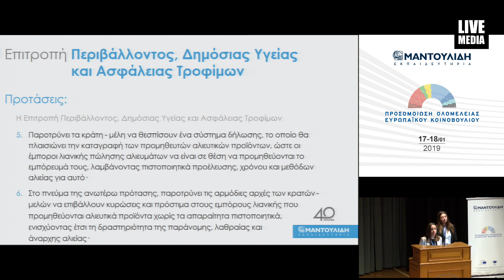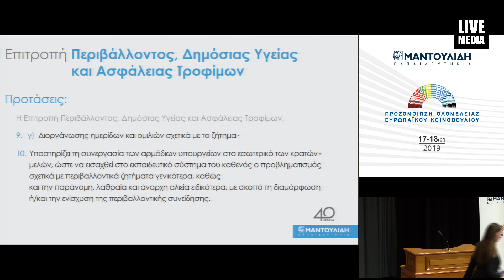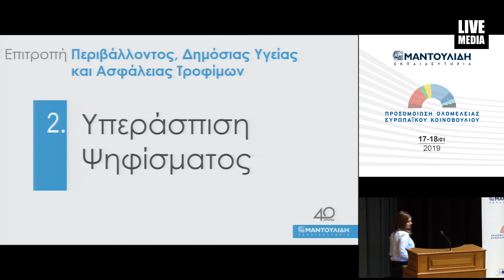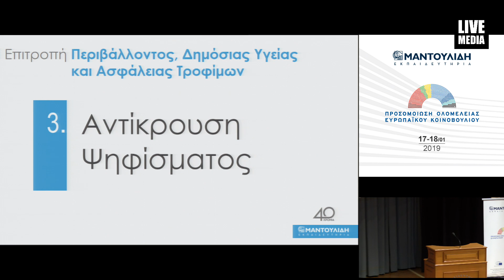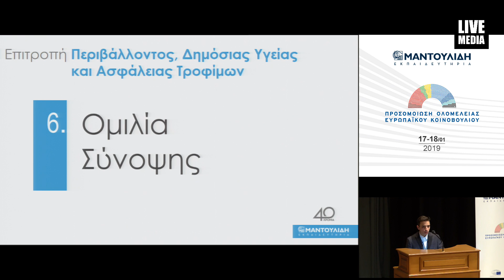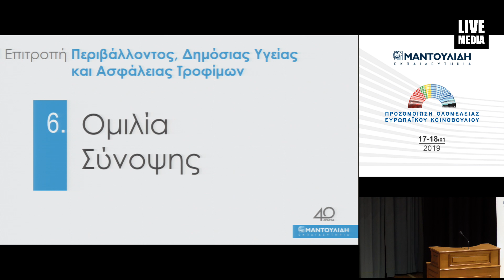ΕΠΙΤΡΟΠΗ ΠΕΡΙΒΑΛΛΟΝΤΟΣ, ΔΗΜΟΣΙΑΣ ΥΓΕΙΑΣ ΚΑΙ ΑΣΦΑΛΕΙΑΣ ΤΡΟΦΙΜΩΝ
Δείτε videos